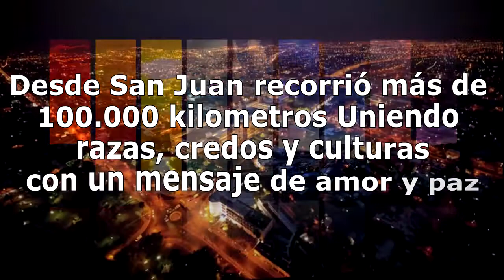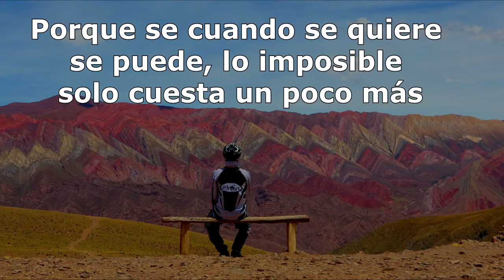Demo para el documental San Juan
Video realizado el 5 de enero de 2021.
Por Agustin Mattar.